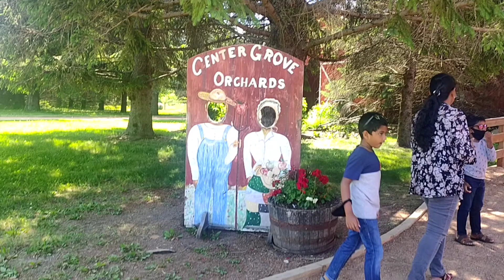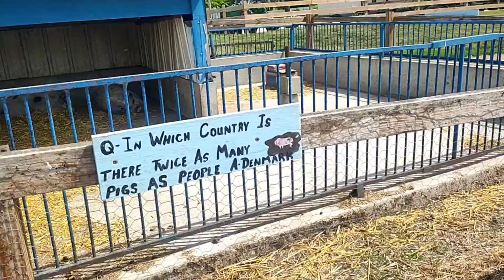Vlog13 Strawberry picking in Farm Tamil Part 2| Must Visit Farm | Center Grove Orchard| USA Farm